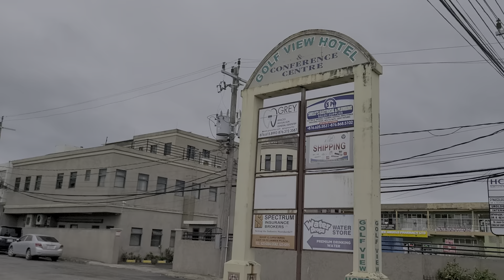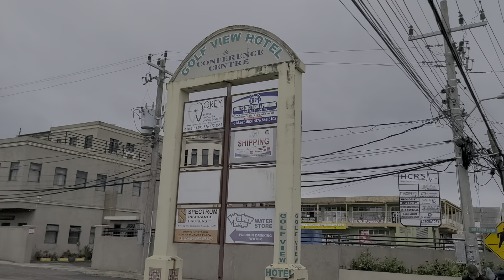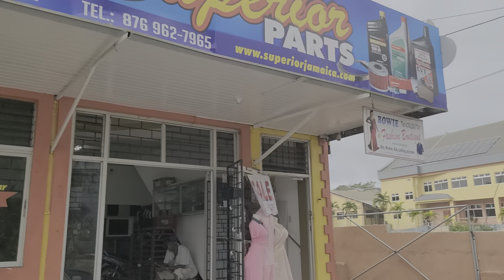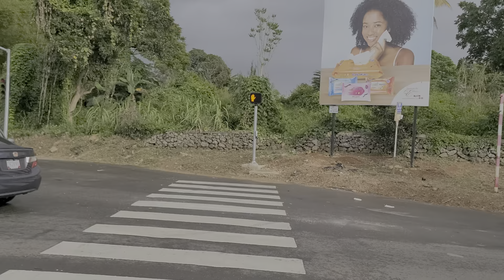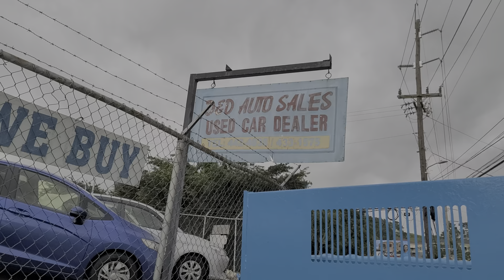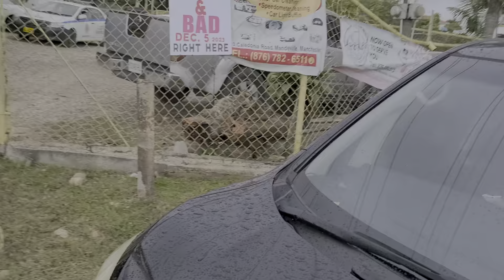Mandeville road tour series 2